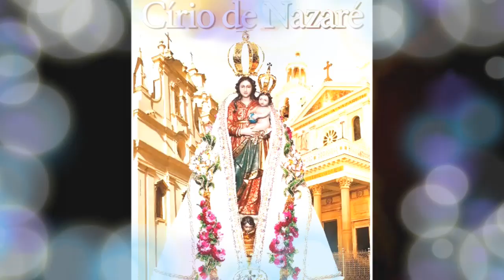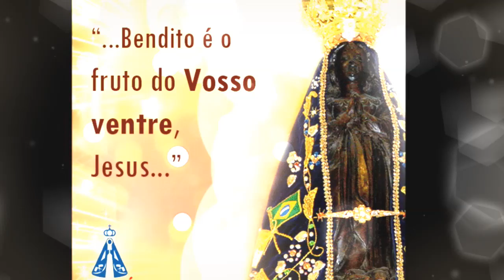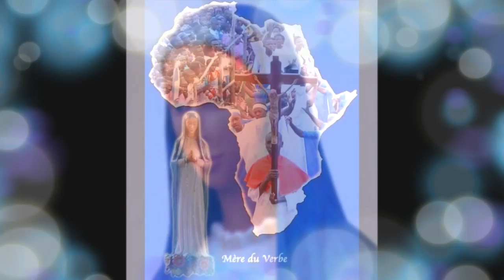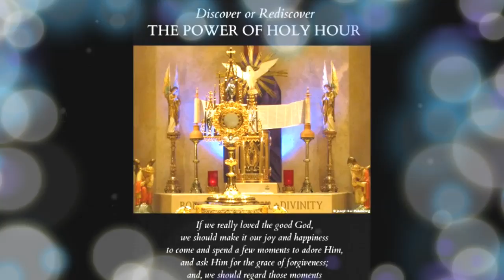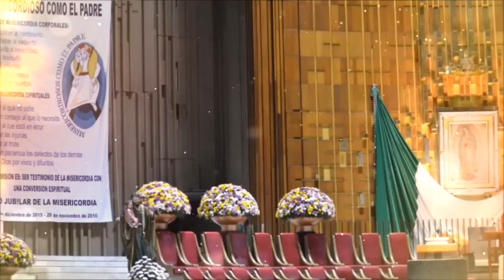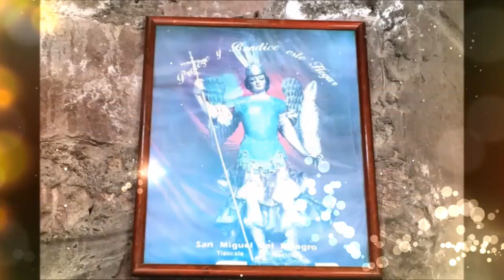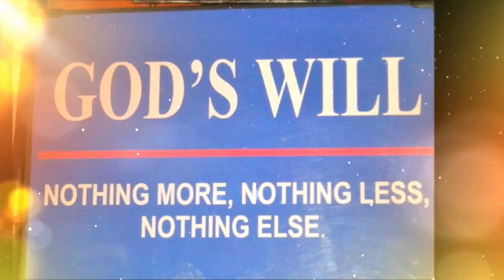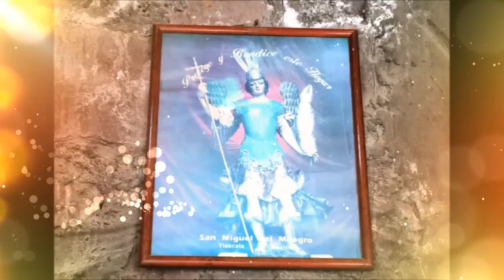Prayer to St Gabriel - Protection, Healing, Blessings, Restoration, Deliverance, Finances, Wisdom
Prayer to St Gabriel  Re-loaded... With the invocation of Our Lady, the Queen of Angels..  More Power, More Love, More Vigor... Prayer to St Gabriel seeking - Protection, Healing, Restoration, Fullness, Deliverance, Courage, Strength, Faith.

Keep the prayer running and let His Angelic presence permeate your being and habitat.

St. Gabriel the Archangel, I venerate you as the “Angel of the Incarnation,” because God has specially appointed you to bear the messages concerning the Savior of the world to Daniel, Zechariah, and the Blessed Virgin Mary. I venerate you also as the “strength from God,” because you are the giver of God’s strength, consoler and comforter chosen to strengthen God’s faithful and to teach them important truths. I ask for the grace of a special power of the will to strive for holiness of life. Steady my resolutions, renew my courage, comfort and console me in my problems, trials, and sufferings of daily living, as you consoled our Savior in His agony and Mary in her sorrows and Joseph in his trials. I put my confidence in you.

St. Gabriel, I ask you specially for courage, strength, wisdom, knowledge, understanding to always trust and follow the will of God. I today consecrate myself and my family to the Sacred Heart of Jesus and Immaculate Heart of Mary, through your powerful intercession. Come swiftly to our aid in our necessities, come with your brother legions of arch angels and angels to defend and protect, to hide and console the children of God and to defeat every work of the devil against the children of God. Break down the closed doors, shatter the chains of sin and death, reverse ancestral curses and release bondages from me, my family tree, my community and this nation. Prepare me, my family and this entire world for the second coming of Jesus. Oh, Blessed Archangel Gabriel, we beseech you, to intercede for us in our necessities at the throne of Divine Mercy, that you who made known to the Most Immaculate Virgin Mary the Mystery of the Incarnation, through your prayers and intercession in heaven, may obtain for us the benefits of heaven that we may sing the praise of God forever in the land of the living. Through your earnest love for the Son of God and for His blessed Mother, I beg of you, intercede for me that my request may be granted, if it be God’s holy Will.

Almighty and ever-living God, since You chose the Archangel Gabriel from among all the Angels to announce the mystery of Your Son’s Incarnation, mercifully grant that we who honor Him on search may feel the benefit of His patronage in heaven. Who live and reign forever.

℟. Amen. Hail Mary, Glory Be.
Amen.